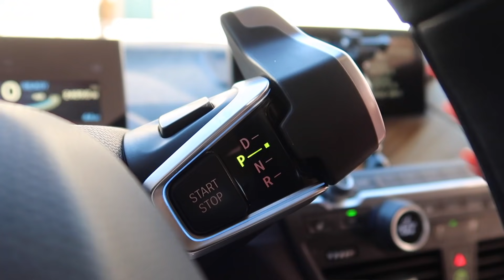Grandma Wolf Steals McDonalds Happy Meals From Elsa & Kakoa!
Kakoa’s favorite toys:

Squeakee the Ballon Dog ~
FurReal Husky Friend ~
Ball Pit ~
Ball Pit Balls ~
Robot Dog ~
Stuffed animal ~

If you want to send anything to Kakoa (letters, artwork, toys, etc) Send it here:
You can send it to: Kakoa